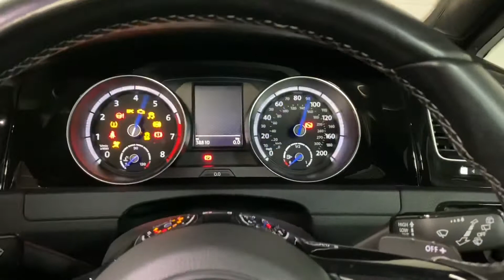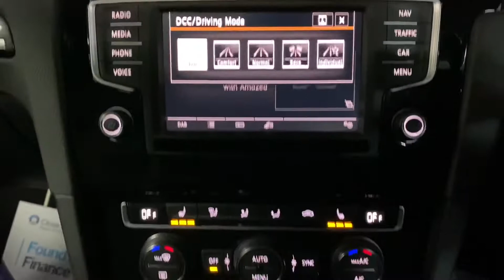BC Performance Cars 2016 16 Golf R HIGH SPEC For Sale